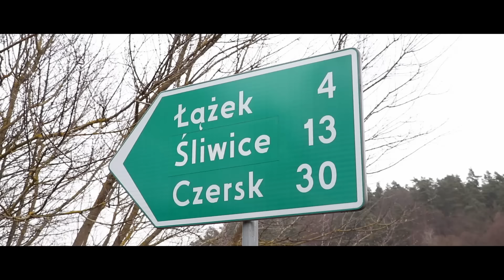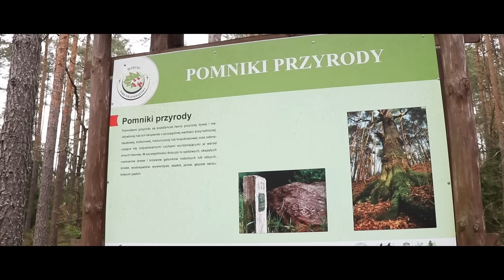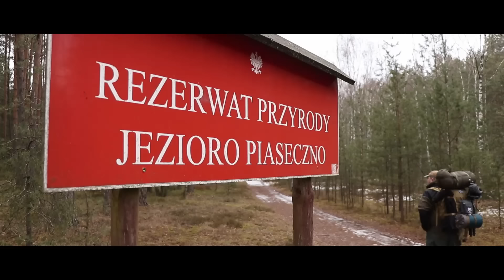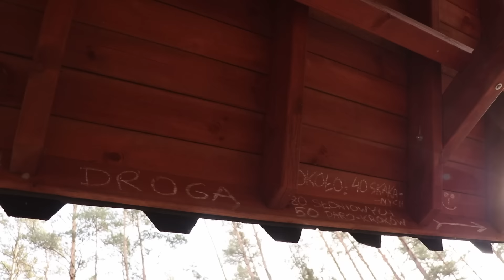ŁokVlog #5 Bory Tucholskie ze znanym jutuberem ;)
Jeżeli podoba Ci się to, co robimy, Możesz przyłożyć do tego rękę wspierając naszą działalność na – zapraszamy!

Wybraliśmy się na wspólną wycieczkę po Borach Tucholskich, z założeniem robienia zdjęć, kręcenia filmów a przede wszystkim odpoczynku i czerpania pełnymi garściami z uspokajających właściwości Matki Natury - oto, co z tego wyszło! Zwróćcie uwagę na utwór "Nic nic" brawurowo wykonany przez jedyną i niepowtarzalną Zuzę Kiezik!

Alternatywną wersję filmu z tego spaceru [w wersji XXL z duuużą ilością babulenia ;)] Znajdziecie również na kanale Szpejtech - zapraszamy!

Linki do Zuzy, która nie dość, że pięknie śpiewa to jeszcze lubi wbić się w camo i utytłać w błocku ;)
Utwór "Nic nic" by Zuza Kiezik, tekst: Wisława Szymborska

Kanał EDC czyli Ekwipunek Dźwigany Codziennie! Znajdziesz u nas recenzje sprzętu, porady, lecz nie tylko - bushcraft, sztuka przetrwania, outdoor, turystyka czy włóczęgostwo - to nas kręci! Jeśli do nas Trafiłeś/aś, to znaczy że Masz podobnego bzika ;) Witaj, Rozgość się, i Czuj się jak u siebie w domu. Mamy nadzieję, że Znajdziesz to wiele interesujących informacji ;)